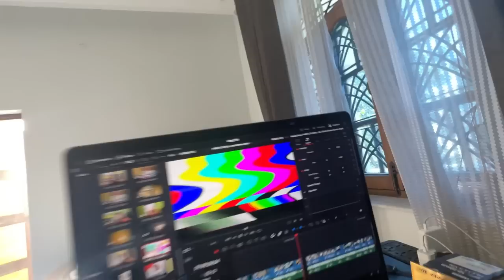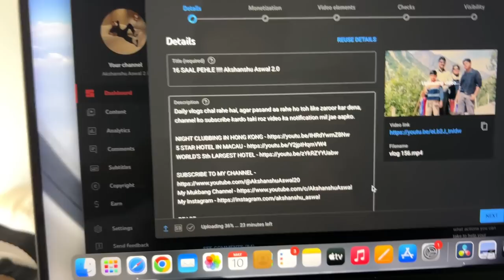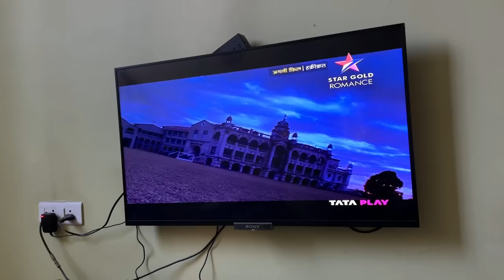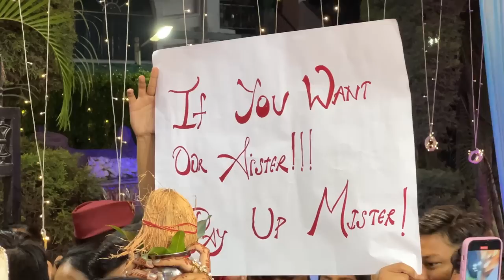MY MAJOR ACCIDENT IN 2017, HE SAVED MY LIFE !!!! Akshanshu Aswal 2.0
PEACE.